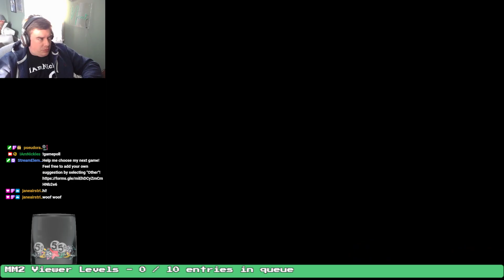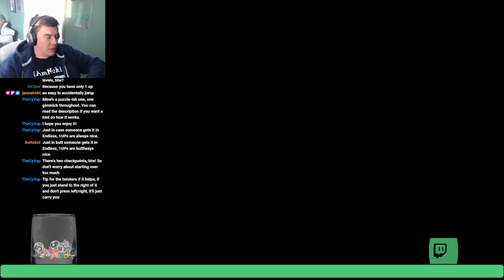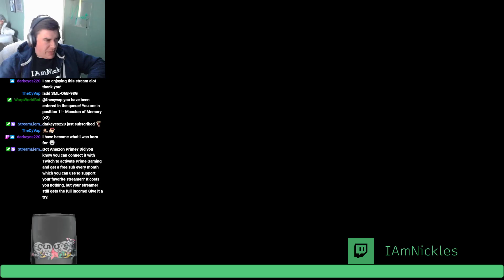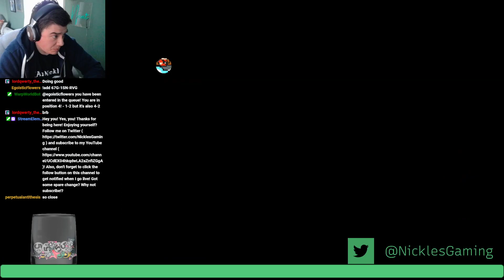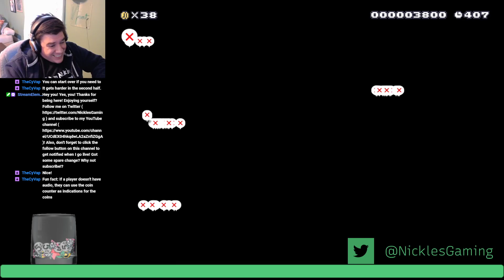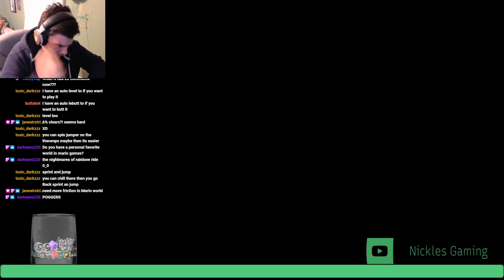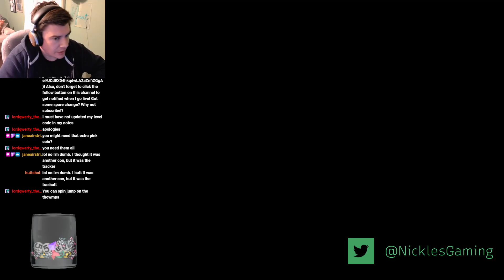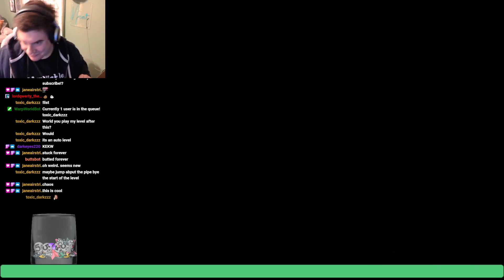Super Mario Maker 2 - Part 4